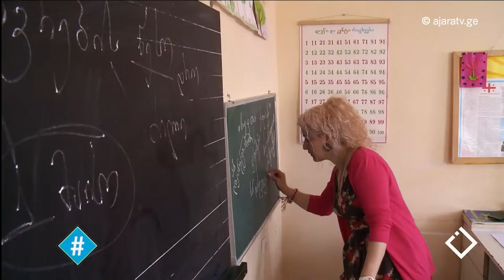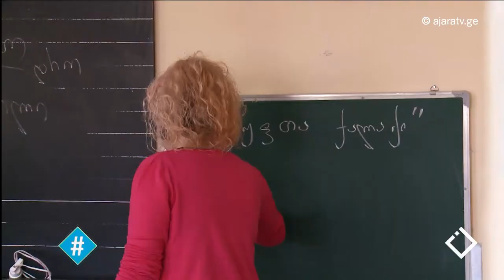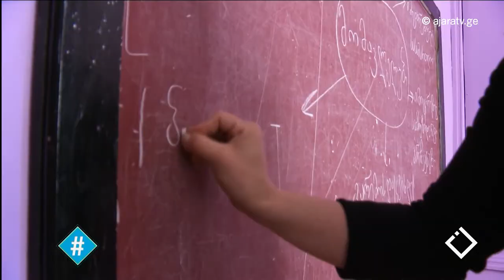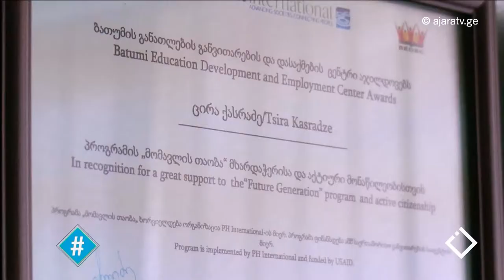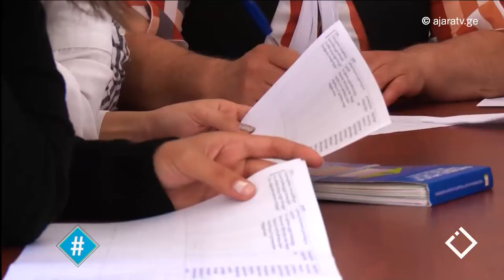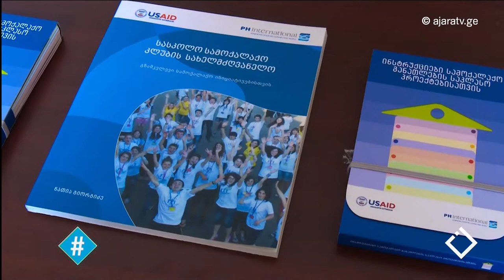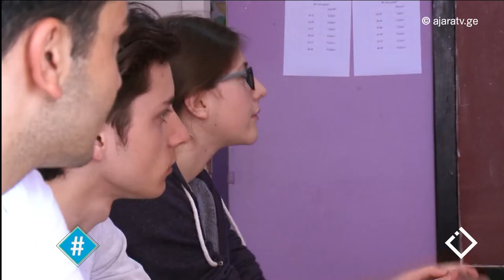სამოქალაქო კლუბები / ხატია სიხარულიძე / სიტყვის თავისუფლების მხარდაჭერა / ჰეშთეგი / Hashtag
🔖 როგორია სამოქალაქო კლუბების აქტივობა. რამდენად არიან ახალგაზრდები ჩართულები მსგავს გაერთიანებებში, რა პროექტებს ახორციელებენ და რა გეგმები აქვთ... პროექტის 'სიტყვის თავისუფლების მხარდაჭერა' მონაწილე ხატია სიხარულიძე დაინტერესდა თემით.